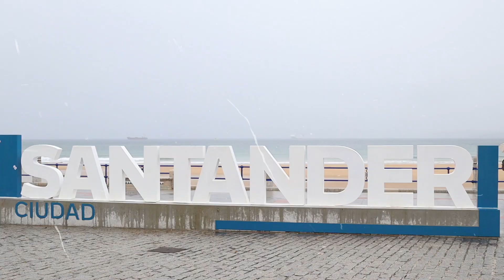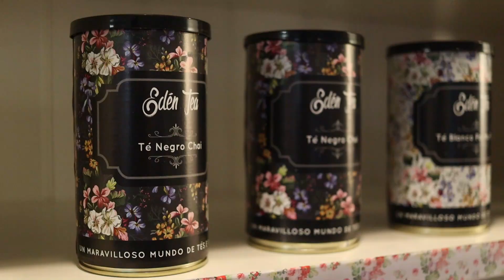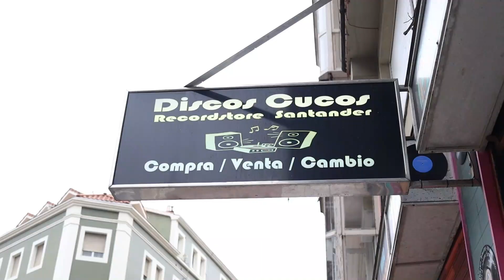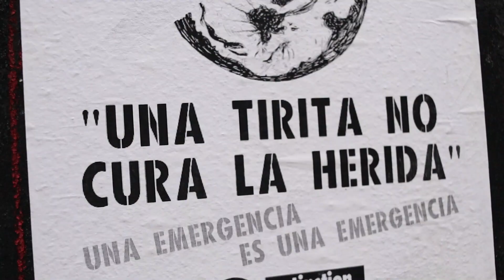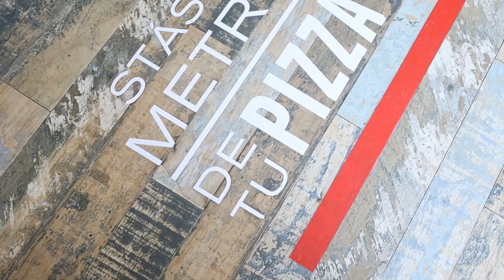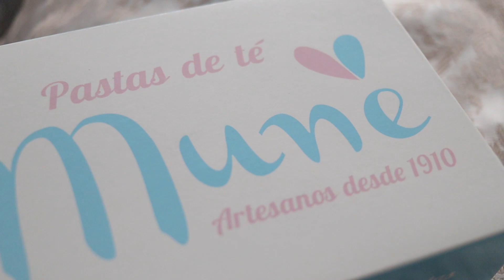🧁 ¿Dónde comimos en SANTANDER? 🍕 Vlog/LA SUITE DEL MOMO.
Buenas familia,

ya estoy por aquí de nuevo para subiros un rico vídeo de delicias que probamos en Santander.

Cómo siempre todo es apto para vegetarian@s, así que lo seas o no, espero lo disfrutes y te haga la boca agua jeje

Un abrazo gigante, nos vemos otro día en LA SUITE DEL MOMO, ¡Muak!

¿Me ayudas a crear más contenido? ✨✨✨